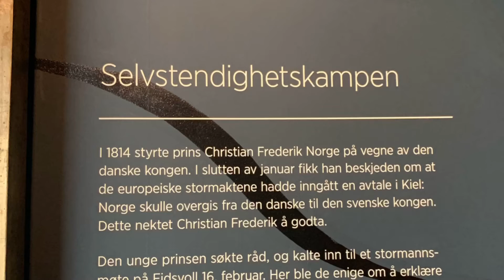EIDSVOLL MUSEUM in NORWAY at bonding with friends at KJEVIK BRYGGE